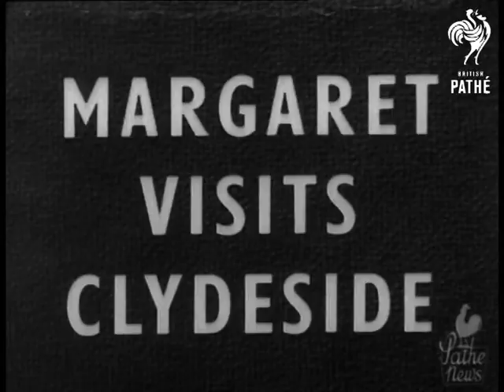Princess Margaret Visits Clydeside (1948)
Full title reads: "MARGARET VISITS CLYDESIDE".

Harland and Wolff's Shipyard, Clydeside, Scotland.

Apprentice Billie Davidson presenting Princess Margaret with bouquet at her arrival to Clydeside to launch the 'British Mariner' tanker. Log high angle shot of Mr Davidson walking away. Princess Margaret walking towards platform. Pan with Princess Margaret mounting steps of platform. Close up shot of shipyard workers looking at Princess. High angle long shot of platform in front of 'British Mariner.' Cranes are seen in background.  Close up shot of nameplate 'British Mariner.' Princess launching ship, pan to ship. Close up shot of restraining chains. Close up shot of dockyard workers cheering. Long shot of 'British Mariner' going down slipway. High angle long shot of crowds cheering. 'British Mariner' floating on Clyde, pan to next ship's keel plate being laid. Princess acknowledging cheers.
 FILM ID:2368.07